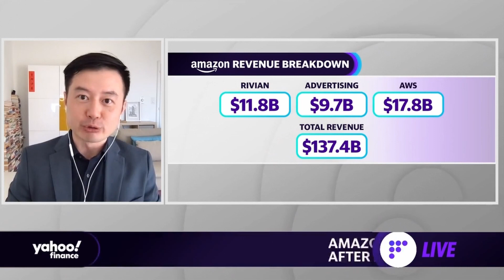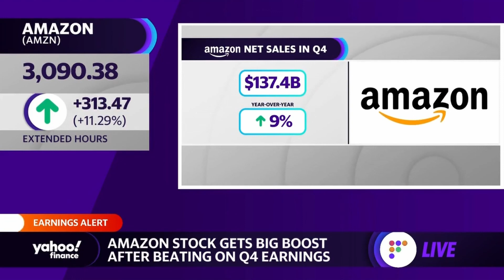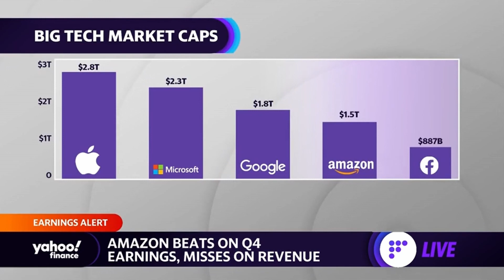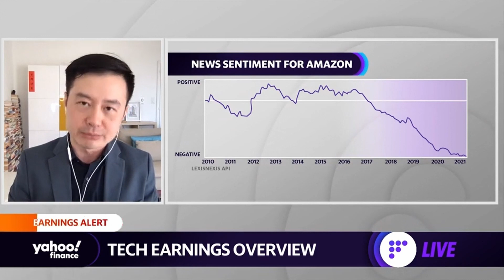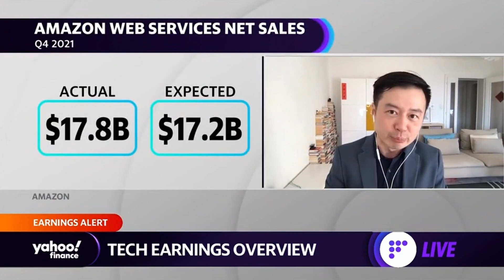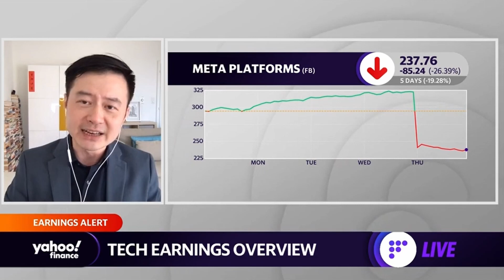Yahoo Finance | Amazon CEO is the ‘outside insider’ that can push the company to new heights